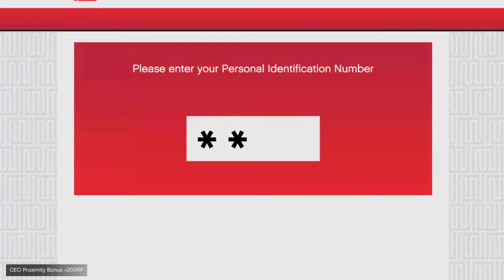GTA5 online #12 - Tour of Joe's Office